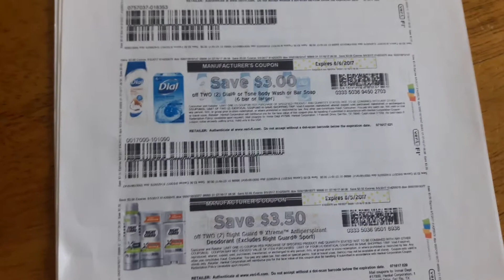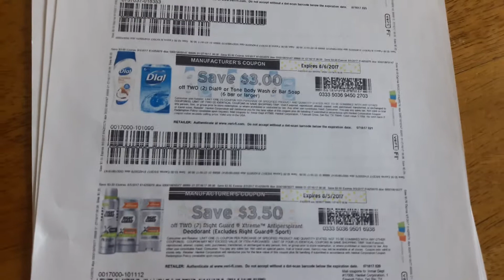Muy buen coupon en dollar General el body wash esta a $ 2.00 y si compra #2 Solo PAGA $ 1. MAS TAX